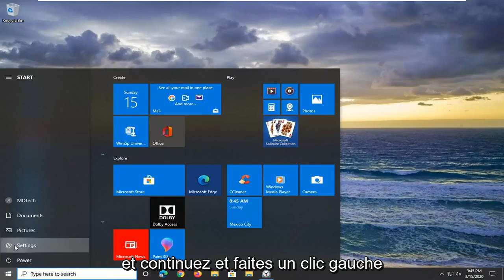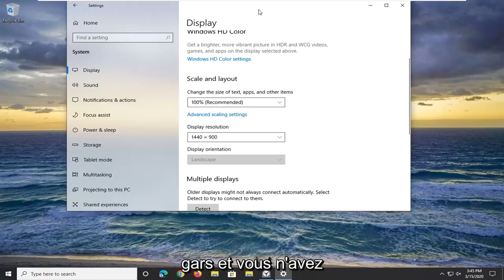Comment ajuster la mise à l'échelle pour différents moniteurs Dans Windows 10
Comment définir un niveau de mise à l'échelle d'affichage différent pour plusieurs moniteurs dans Windows 10 [Tutoriel]

De nombreux utilisateurs souhaitent utiliser différents niveaux de mise à l'échelle pour différents moniteurs lors de l'utilisation d'une configuration à deux moniteurs. Si vous êtes l'un d'entre eux et que vous souhaitez définir un niveau de mise à l'échelle différent pour le deuxième moniteur dans Windows 10, voici ce que vous devez faire. Vous n'avez pas besoin d'installer un logiciel tiers puisque Windows 10 a cette option par défaut.

Les points par pouce (DPI) sont la mesure physique du nombre de pixels dans un pouce linéaire d'un écran. DPI est une fonction de la résolution et de la taille de l'affichage ; une résolution plus élevée ou une taille plus petite conduira à un DPI plus élevé, et une résolution plus faible ou une taille plus grande conduira à un DPI plus faible. Lorsqu'un écran a un DPI plus élevé, les pixels sont plus petits et plus rapprochés, de sorte que l'interface utilisateur (UI) et les autres contenus affichés apparaissent plus petits que prévu.

Windows garantit que tout apparaît à l'écran à une taille utilisable et cohérente en demandant aux applications (y compris le shell du bureau Windows) de redimensionner leur contenu selon un facteur d'échelle. Ce nombre dépend du DPI de l'affichage ainsi que d'autres facteurs qui ont un impact sur la perception de l'affichage par l'utilisateur. Presque tous les écrans de bureau et la plupart des écrans d'ordinateurs portables actuels se situent dans la plage de 95 à 110 DPI ; pour ces appareils, aucune mise à l'échelle n'est requise et Windows définit un facteur d'échelle de 100 %. Cependant, il existe un certain nombre de nouveaux appareils, en particulier sur les marchés des ordinateurs portables et des tablettes haut de gamme, qui ont des écrans plus élevés avec plus de 200 DPI. Pour ces appareils, Windows définit des facteurs d'échelle plus élevés pour garantir que l'expérience utilisateur est confortablement visible.

Windows 10, comme Windows 8.1, inclut une option pour ajuster la mise à l'échelle DPI (points par pouce) sur une base par moniteur à l'aide d'une échelle de pourcentage. Ce merveilleux outil vous donne un contrôle plus granulaire lorsque vous utilisez des moniteurs de différentes résolutions ou des moniteurs avec la même résolution mais des tailles d'écran différentes. Ceci est de loin préférable à l'application d'un seul pourcentage de mise à l'échelle DPI à tous vos moniteurs, ce qui peut entraîner des erreurs de dimensionnement désagréables, comme le faisaient les anciennes versions de Windows.

La mise à l'échelle DPI automatique par moniteur est désormais prise en charge dans Windows 10, et aujourd'hui nous examinons comment cela fonctionne et comment vous pouvez configurer plusieurs écrans avec leurs propres niveaux de mise à l'échelle DPI (points par pouce) indépendants. La mise à l'échelle automatique dans Windows n'a rien de nouveau, les versions précédentes du système d'exploitation offraient la fonctionnalité, mais ce n'est qu'à l'époque de Windows 8.1 que nous avons commencé à voir plus d'affichages à haute résolution sur différents appareils.

Aujourd'hui, même nos smartphones et tablettes offrent plus de pixels que nos écrans de bureau. Cela a introduit un nouveau défi pour le système d'exploitation, alors que Windows 8.1 offrait une bonne mise à l'échelle automatique, il y avait un gros problème : si vous aviez une configuration PC multi-écrans, vous ne pouviez appliquer qu'un pourcentage de mise à l'échelle DPI à tous vos moniteurs.

Cela signifie que si vous aviez un ordinateur portable avec un écran haute résolution (par exemple, 4K ou QHD+) et un moniteur secondaire Full HD 1080p, le contenu n'apparaîtra pas à la même échelle.

Lorsque vous modifiez le niveau de mise à l'échelle PPP de vos écrans, la taille du texte, des applications et d'autres éléments apparaît plus grande ou plus petite. Un niveau DPI plus élevé fait que tout semble plus grand, et un niveau DPI inférieur fait que tout semble plus petit.